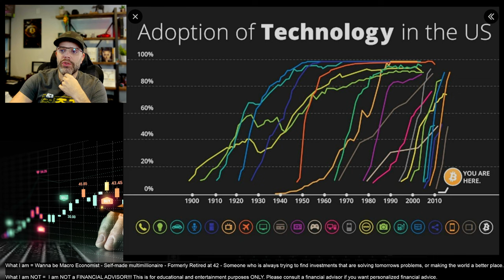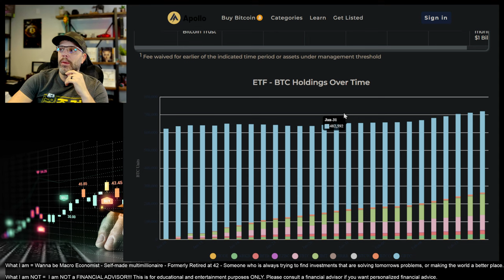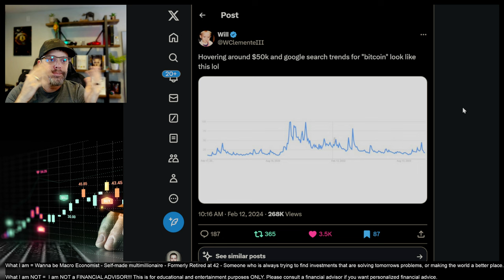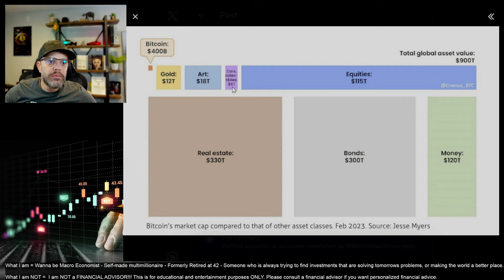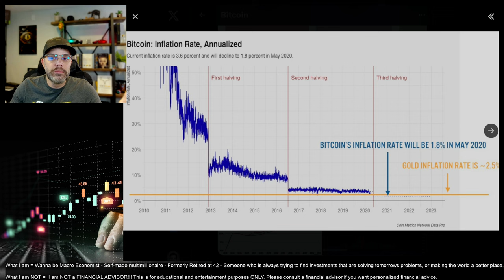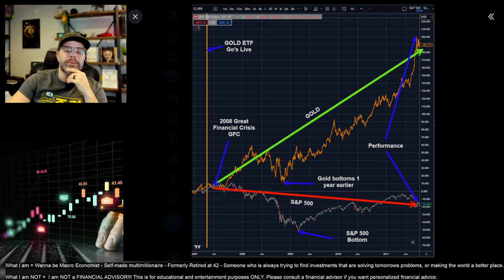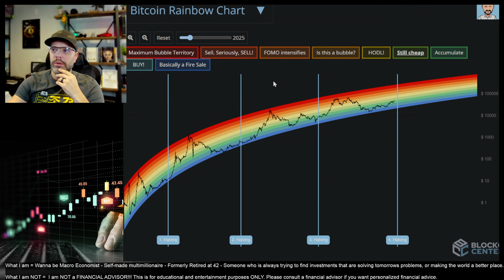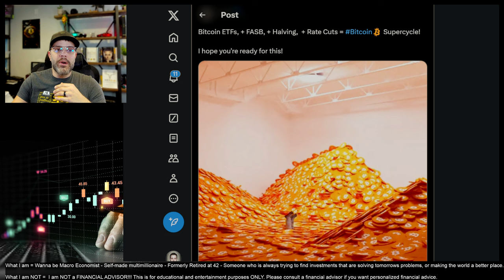MASSIVE Bitcoin data dump, along with how I think it performs in a recession. -- MUST WATCH!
We walk through 20ish metrics about Bitcoin and way I belieive it's the best store of value on the planet, as well as how it can perform in case we are headed into a recession.